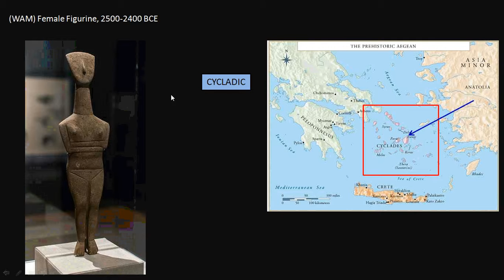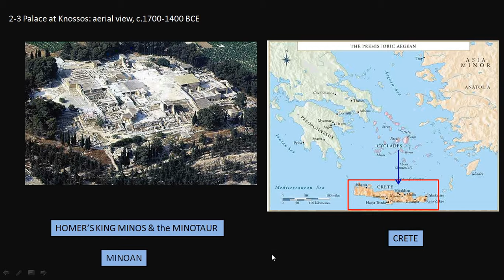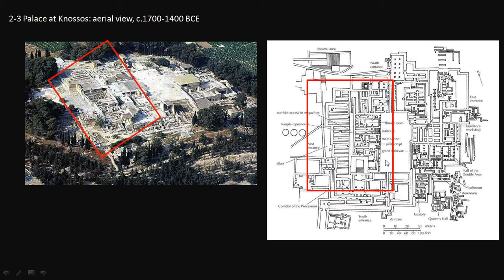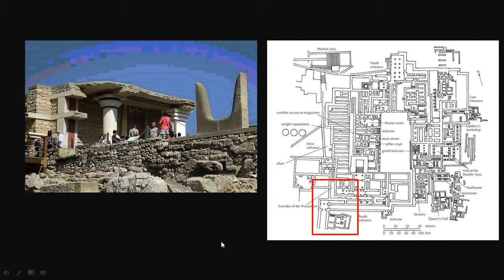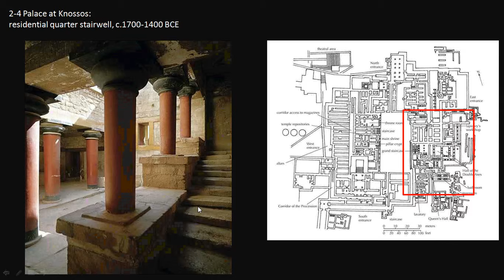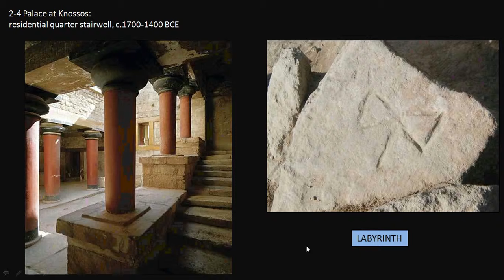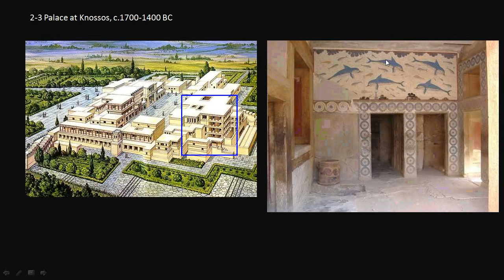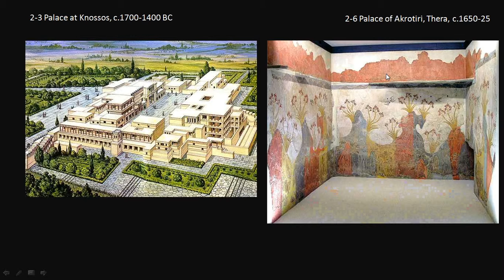8 mycenaean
City of Mycenae